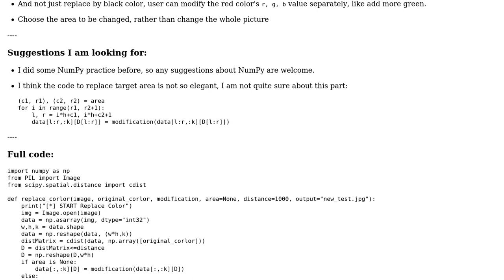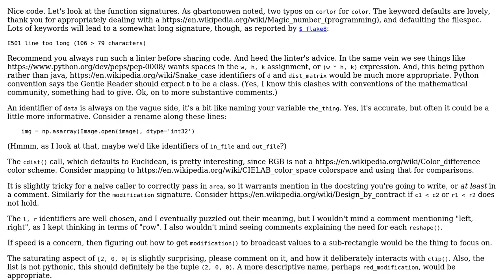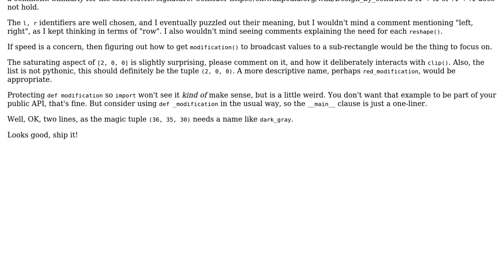Replace color in image measured by Euclidean distance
With thanks & praise to God, and with thanks to the many people who have made this project possible! | Content (except music & images) licensed under CC BY-SA | Music | Images & others | With thanks to user J_H user Cris Luengo user Aries_is_there and the Stack Exchange Network Trademarks are property of their respective owners. You are responsible for your own actions.